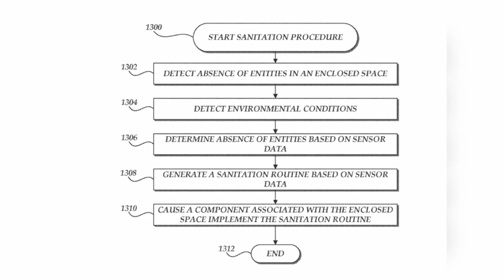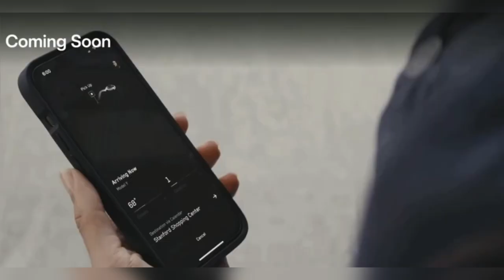Tesla Robotaxi Patent on Automatic Sanitation System, Features List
Tesla Robotaxi Patent on Automatic Sanitation System, Tesla Robotaxi Patent Features List, Tesla Automatic Sanitation System,

Tesla's New Patent: A Complete Self-Cleaning Apparatus Built into a Robotaxi – “Sanitization Vapor, UV Disinfectants, Cleaning Mechatronics, Sanitation Robot Stations,

Key features include:
▫️ Environmental detection through various sensors: detecting temperature, humidity, presence of pathogens, etc.
▫️ Customized sanitation routines: generating appropriate sanitation routines based on detected environmental conditions.
▫️ Various sanitation methods: utilizing HVAC systems, UV lighting, steam generators, etc.
▫️ Automated processes: automatically executing sanitation processes when people are absent.
▫️ Adaptive system: adjusting sanitation methods considering external weather, vehicle usage history, etc.